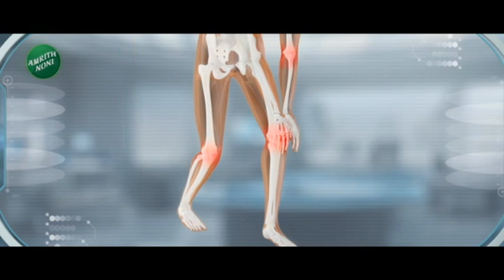Nitesh Rane | किल्ल्यावर अतिक्रमण हिंदुत्त्ववादी सरकार सहन करणार नाही- नितेश राणेंचा प्रहार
'Encroachment of the Fort through Land Jihad'
Hindutva government will not tolerate this - Rane
Henceforth all encroachments should be removed - Nitesh Rane
Otherwise encroachment will not be kept - Nitesh Rane

'लँड जिहादच्या माध्यमातून किल्ल्यावर अतिक्रमण'
हिंदुत्त्ववादी सरकार हे सहन करणार नाही-राणे
यापुढे सर्व अतिक्रमणं काढून टाकावीत-नितेश राणे
नाहीतर अतिक्रमण ठेवणार नाही-नितेश राणे